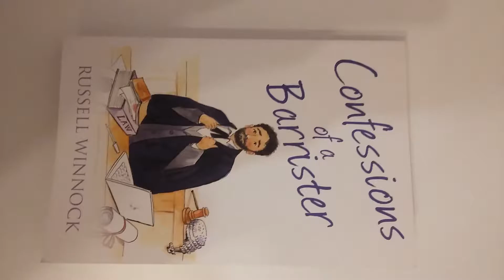CONFESSIONS OF A BARRISTER Russell Winnock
Filmik obrazujący stan książki. Mam nadzieję, że będzie pomocny do podjęcia decyzji o zakupie. Zapraszam na aukcje

Hope you like this short movie of the book which you can buy